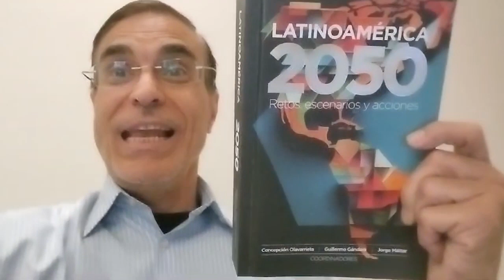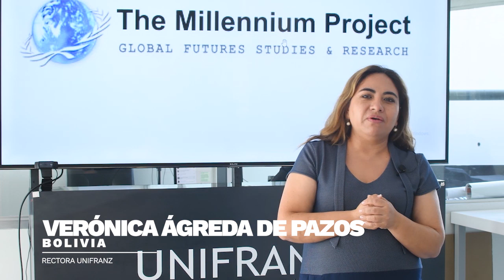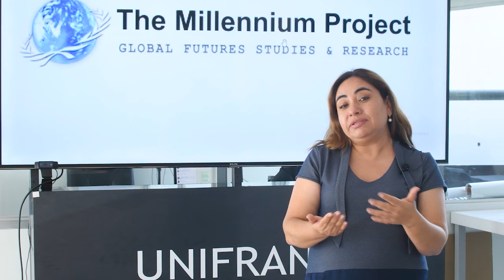Recognition to Concepcion Olavarrieta Rodriguez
On World Futures Day, March 1, 2024, the Tecnológico de Monterrey institute, through a Costellation of Futurists around the world, granted a recognition to Concepcion Olavarrieta Rodriguez, Mexico Node Chair and funder, as a tribute to her invaluable professional career in foresight and her efforts on for improving the futures perspectives of Mexico and the world.
During the ceremony with many colleagues and friends, a video tributo to Concepcion Olavarrieta Rodriguez was displaied and included messages from Chairs and experts of the Millennium Project Nodes.